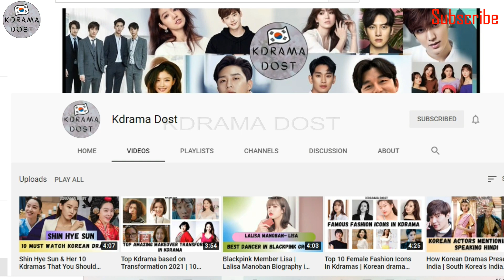Korean Actors Whose LIFE CHANGED After One Role | Top 10 Korean star's Life-Changing KDrama Roles